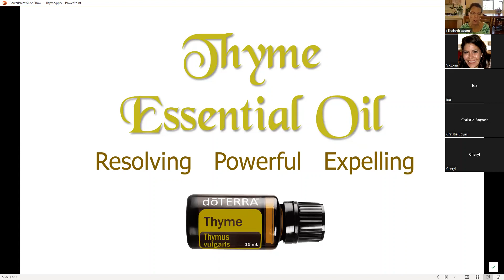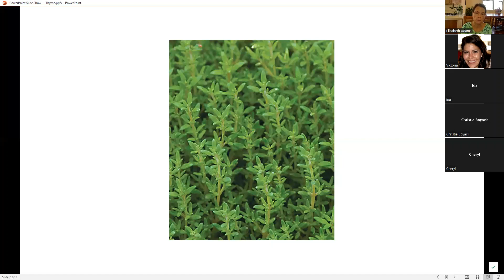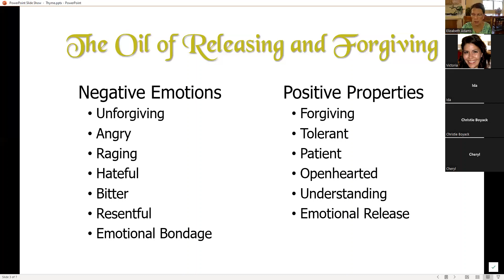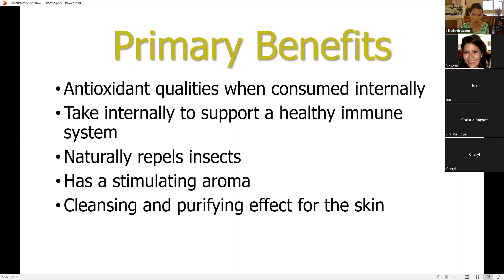Thyme Essential Oil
Thyme has powerful antioxidant properties, supports a healthy immune system, has a cleansing and purifying effect for the skin and naturally repels insects.  Emotionally it is the oil of releasing and forgiving.  It can help free individuals from emotional bondage, and transform hate and anger into love and forgiveness.